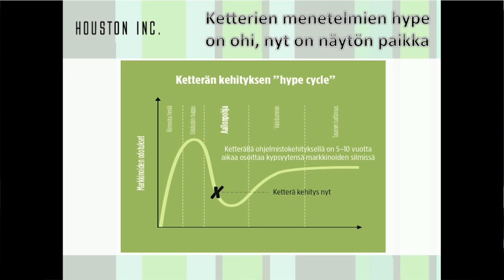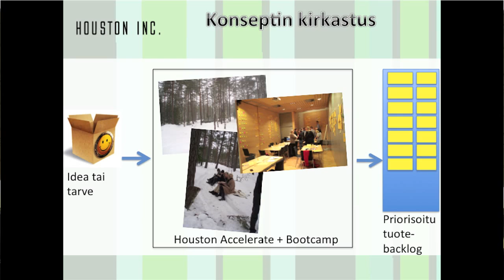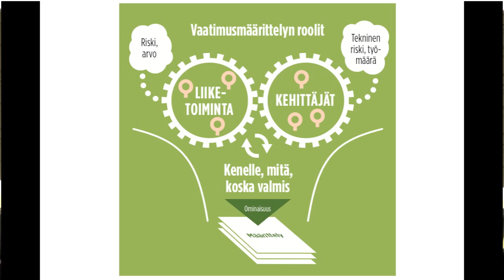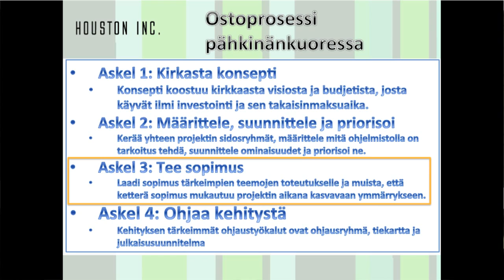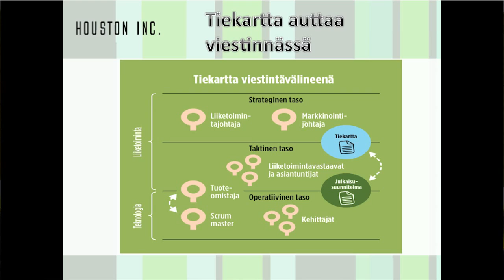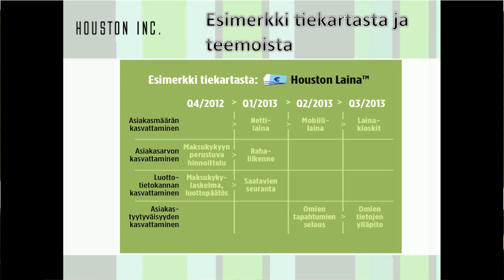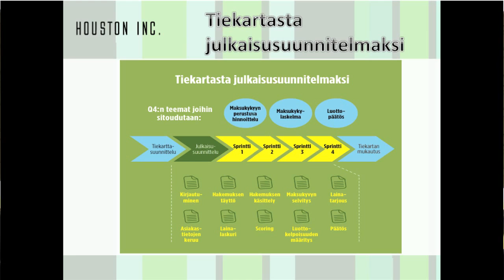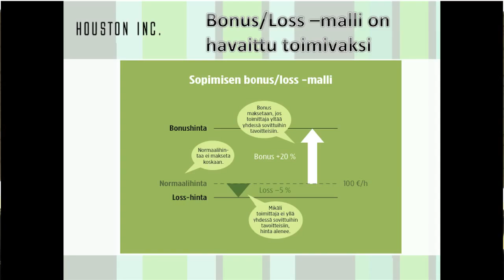Teikari kirjahaastattelu (12.12.2012)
Ketterän Kehityksen Ostajan Opas julkaistu. Tomi haastattelee yksinoikeudella kirjan kirjoittajaa Vesa Teikaria. Mikä mies onkaan kyseessä ja mistä syntyi ajatus kirjan kirjoittamiseen?